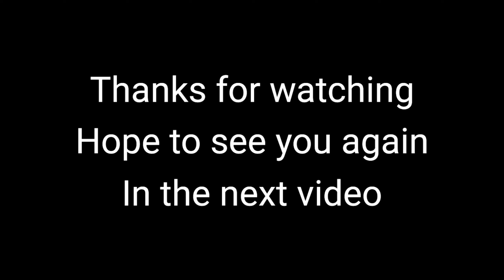Making lure Part 2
Quick foiling and painting stick baits.